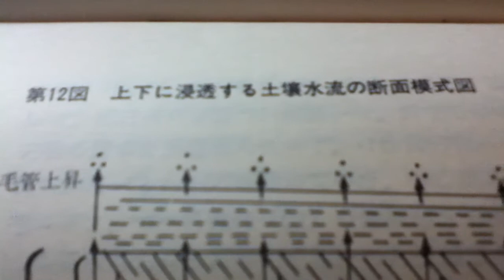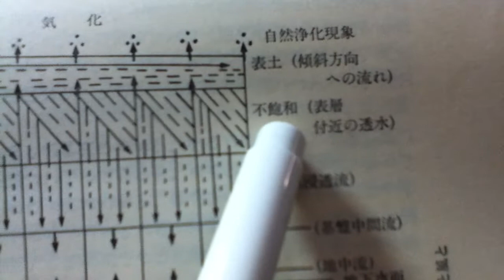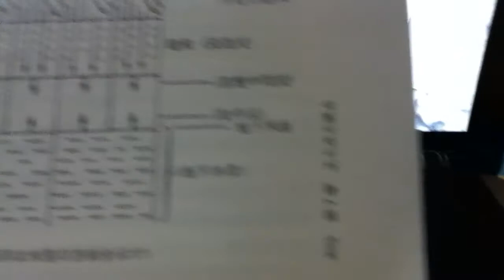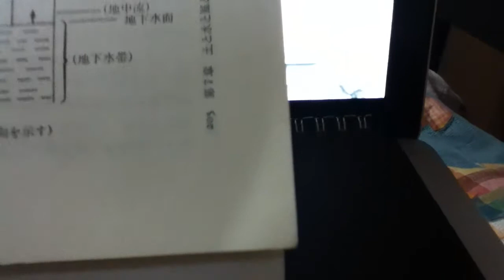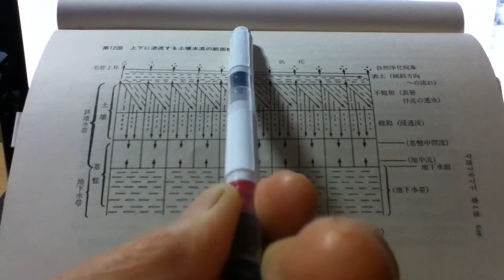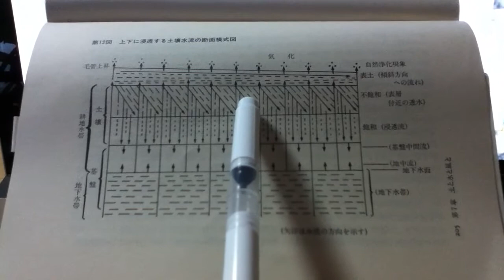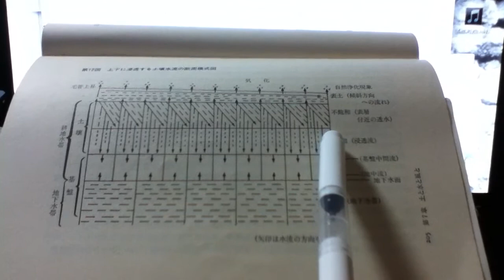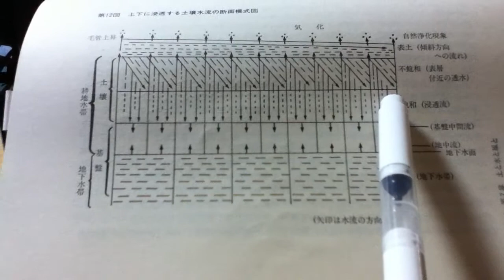2012.11.08 藤井平司「共存と共生、そして人間も自然の一員」から